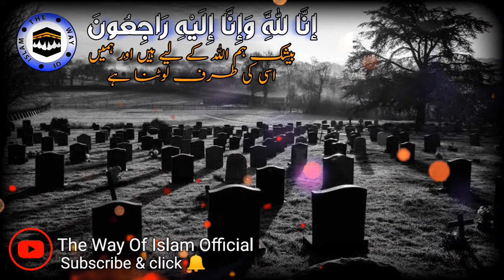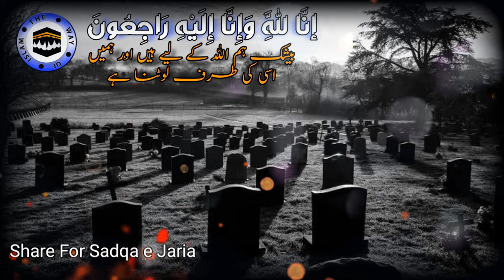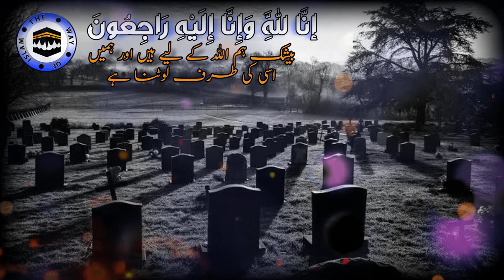Hum Moat Se Ghafil Kiun | Molana ibadullah Khan | The Way Of islam Official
Hum Moat Se Ghafil Kiun | Molana ibadullah Khan | The Way Of islam Official | Life reality Bayan

Welcome (أهلا بك) To our channel ThewayofislamOfficial

Today our topic: Hum Moat Se Ghafil Kiun
Scholar: Molana ibadullah Khan

Thank you so very much (جزاک اللہ)